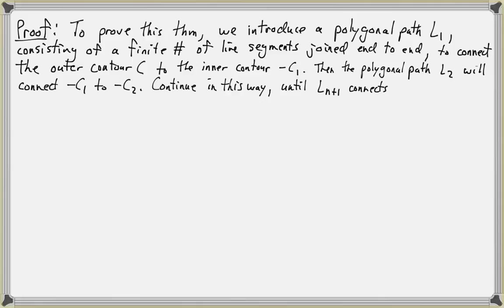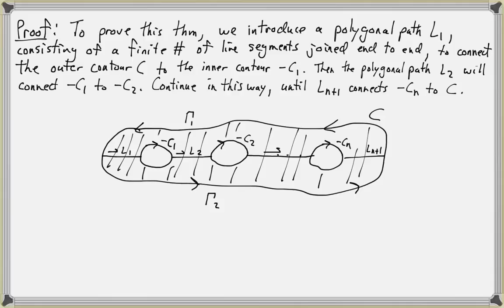Math5555 Lecture 18